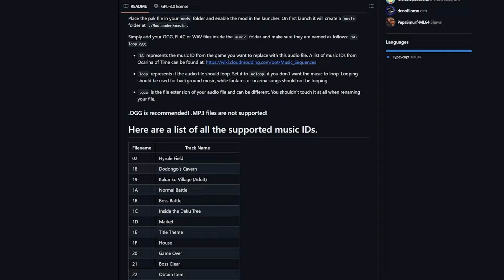Ocarina of Time Reborn - MAJOR Updates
Ocarina of Time Reborn has some big new things coming, so strap in!

MUSIC USED (It's mostly music for this project)
Haunted Wasteland
Shooting Gallery
Halo - Halo: Combat Evolved
Kokiri Forest
Legend of Hyrule
Gerudo Valley
To Kill a Demon - Halo 3
Zelda's Lullaby

CHAPTERS
00:00 Getting the Ball Rolling
00:28 Vocab Lesson
01:11 Deadline
01:46 Implementation
03:26 Music and Streaming
05:56 Project Timeline